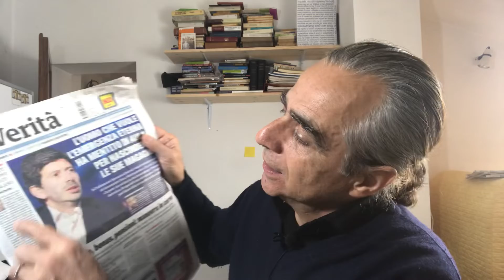Dostoevsky, Nord Korea, a Cat in 🇷🇺 Russia, 700,000 volumes, Thunberg money and …: Augusto Giron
Few things in Italy.